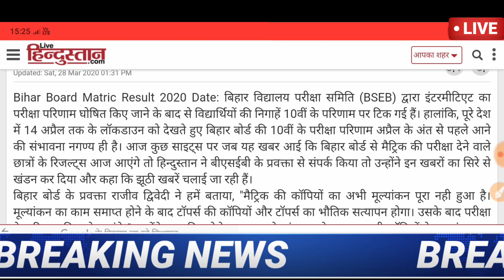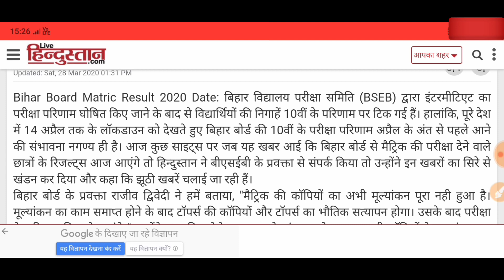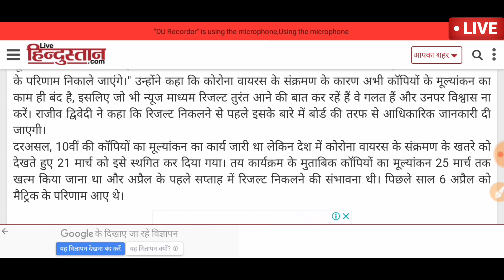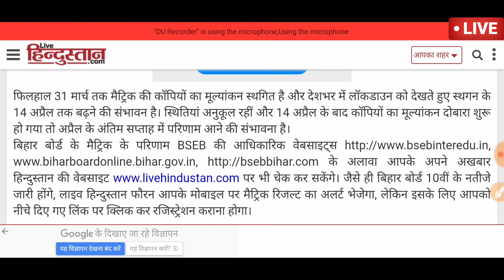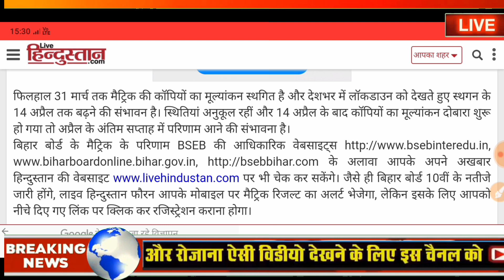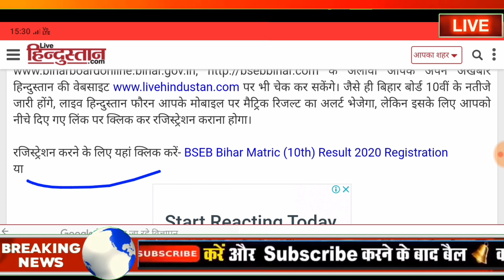Bihar board 10th Exam Result 2020 |आज-कल में नहीं अप्रैल में निकलेगा| बिहार बोर्ड की 10वीं का रिजल्ट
◆ 10th का रिजल्ट चेक करो यहां क्लिक करके
◆ All Visit website पर